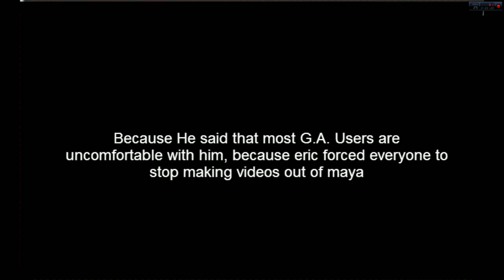Mallables: Ad Eric Please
+13-DL. Eric Wanted to be in a Commercial, But Things didn't go in his way.